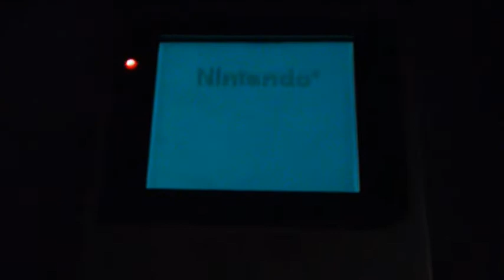Restauro do Game boy Ligth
Vídeo da coleção de portáteis!

TEM TUDO!